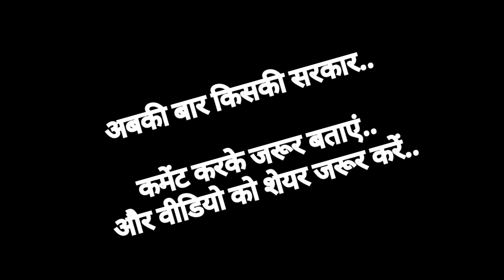अबकी बार किसकी सरकार || चुनावी चर्चा || Chunavi Charcha